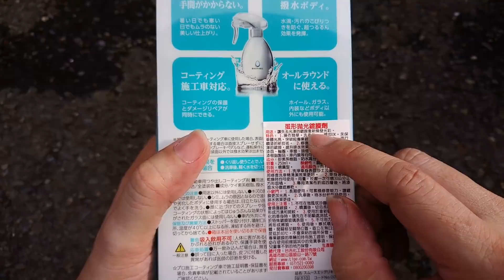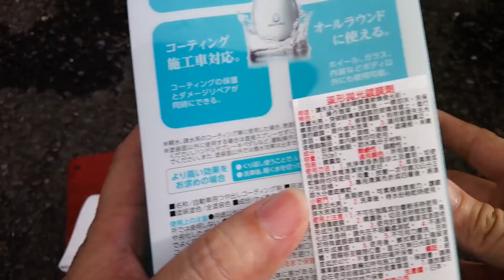白同學汽車美容DIY（車身水鍍膜） F99水鍍膜實戰教學【SOFT99 蛋型拋光鍍膜劑．開箱DIY分享】車身鍍膜 Auto beauty water coating，白同學DIY教室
感謝（台吉化工股份有限公司）樣品贊助．SOFT99 蛋型拋光鍍膜劑